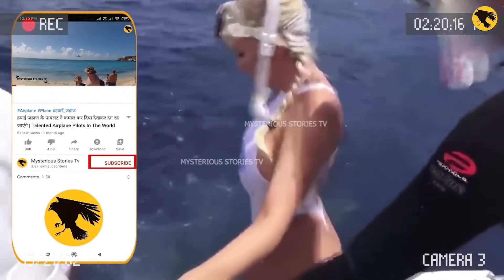कलाकारी के चक्कर में तगड़ा कांड हो गया | Caught on camera (Part-5)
Caught on camera (Part-5)